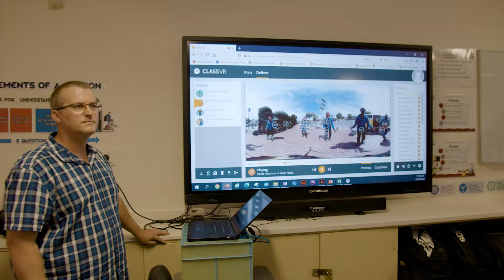School video long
2m in video demonstrating the amazing opportunities students have at North Rockhampton SHS.